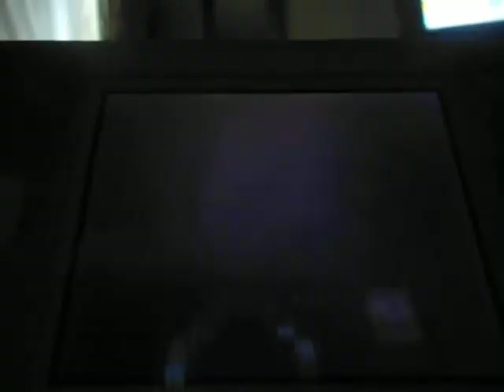how to envolve golett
it evolves in 43